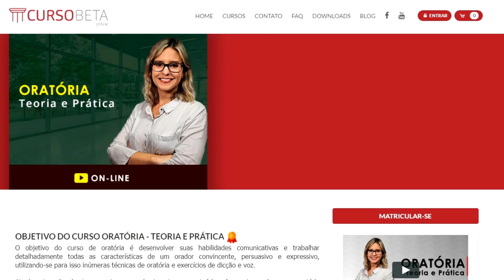COMO FALAR MELHOR EM PÚBLICO (PARTE 3)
Dicas para falar melhor em público, melhorando a voz e a dicção.